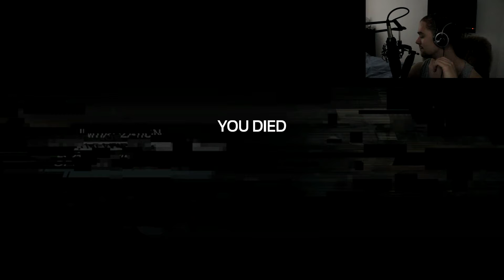MONSTER IS BACK! | SOMA